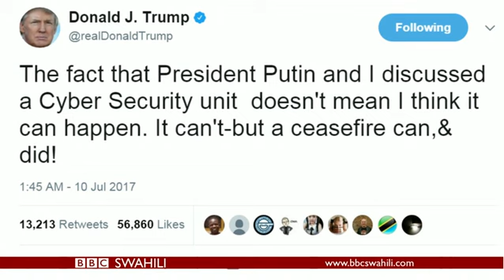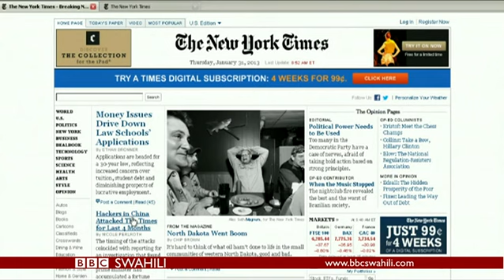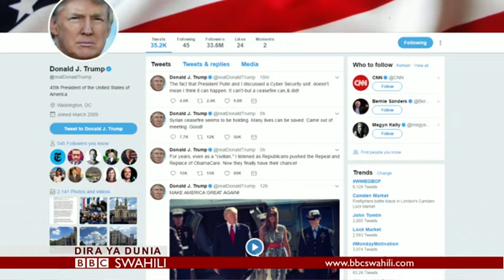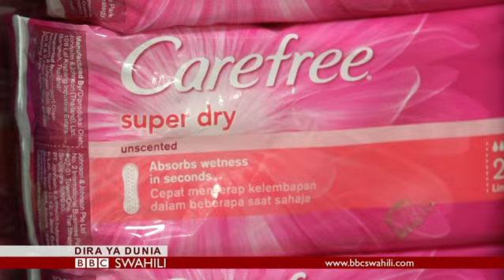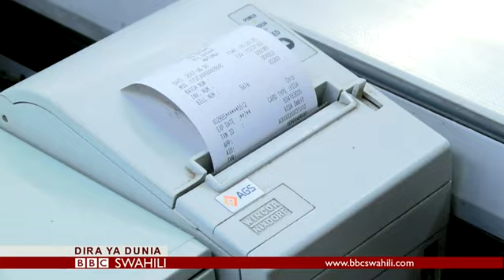BBC DIRA YA DUNIA JUMATATU 10.07.2017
Ungana na Salim Kikeke kupata habari, maelezo, uchambuzi, maoni na michezo kutoka BBC Idhaa ya Kiswahili